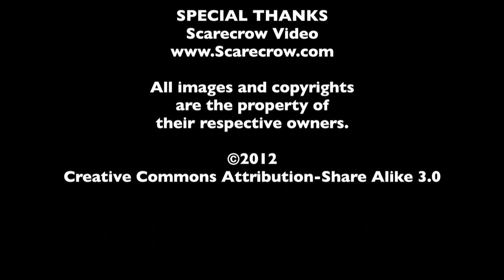Batman Retrospective - The MacGuffin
In honor of the release of The Dark Knight Rises, Spencer Fornaciari and Greg Thomas of The MacGuffin look back on Batman's history in TV & film.